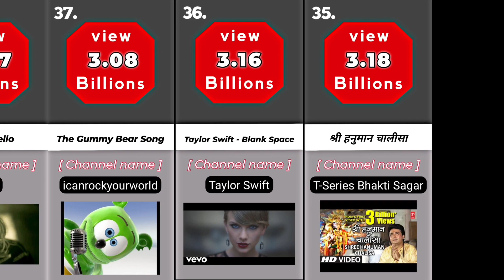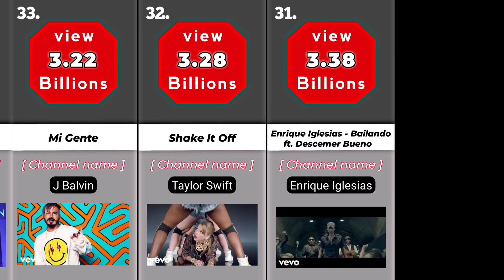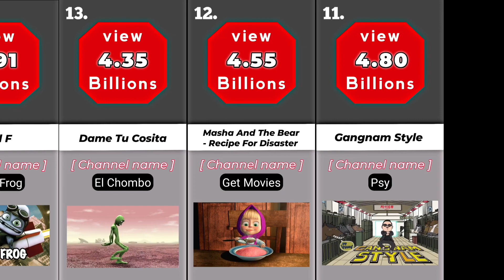Top 50 Most Viewed Videos On YouTube 2023